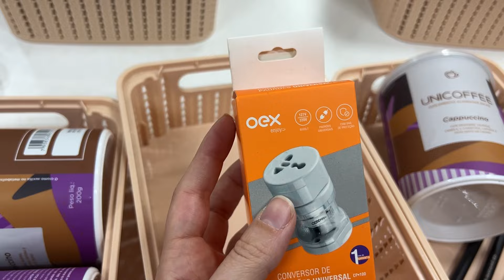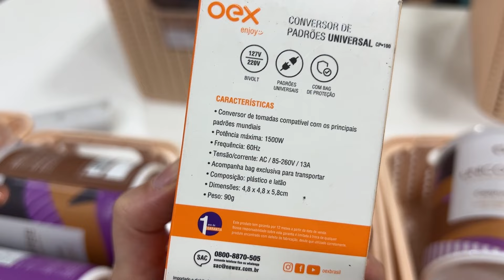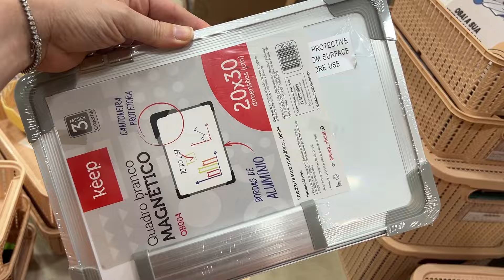PRODUTINHO IDEAL PARA VOCÊ NÃO PASSAR PERRENGUE COM SECADOR DE CABELO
Muitos pedidinhos lindos saindo por aqui, conseguiu achar o seu?

Frete grátis para todo o Brasil (consulte valor mínimo por região)
Cupom PRIMEIRACOMPRA

Todo mês uma caixinha linda, surpresa e temática de papelaria na sua casa!
Planos a partir de R$ 49,99

Entra na nossa Comunidade para não perder nenhuma promoção, brindes, descontos, novidades, reposições e lançamentos

Beijos e até amanhã!